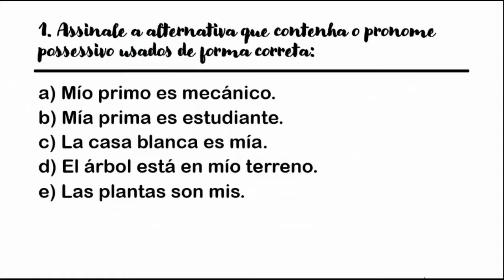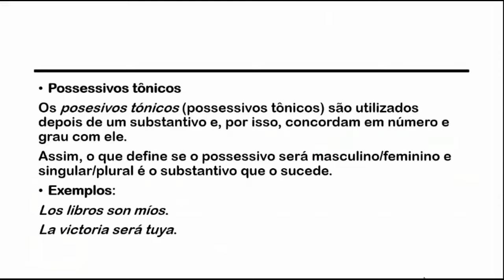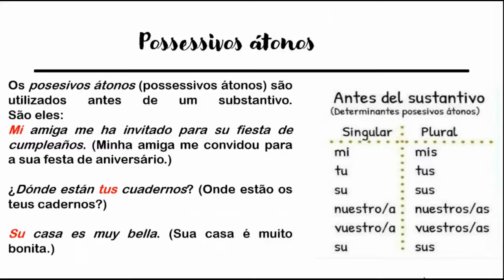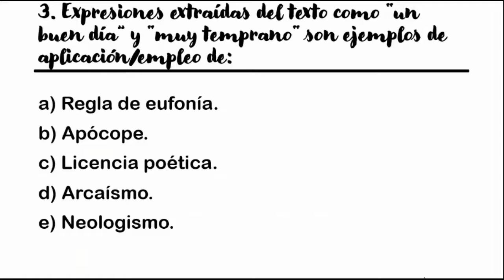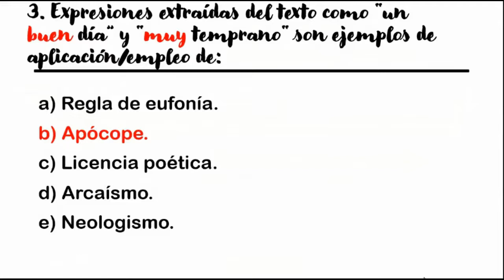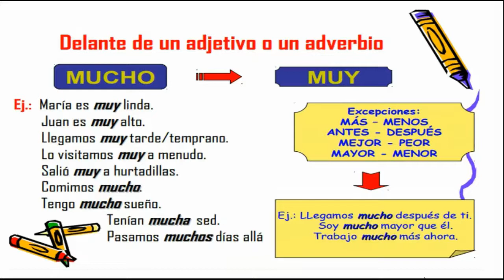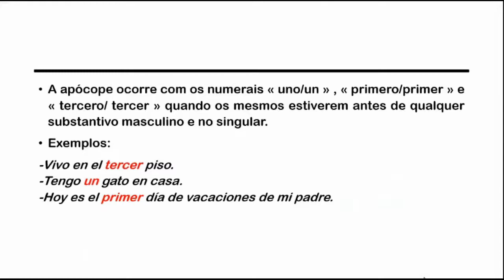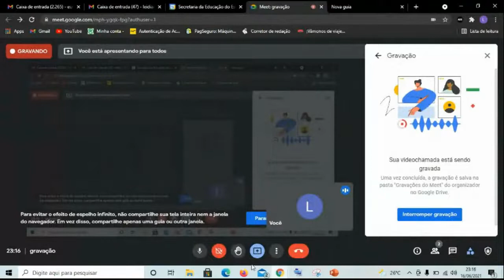1º ano - Espanhol - Atividade 6 - Correção - 2º bim